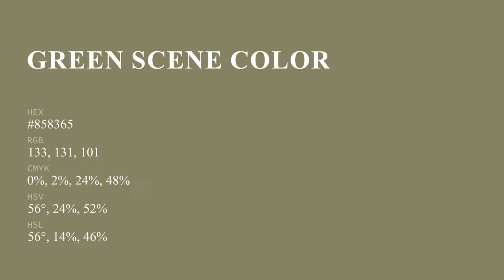Green Scene color #858365 hex color - Green color - Cool color 858365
What color is Green Scene ? #858365 hex color - Green color - Cool color 858365

Hex #858365 Color Code is also known as Green Scene color.